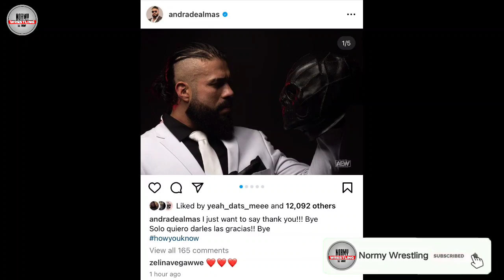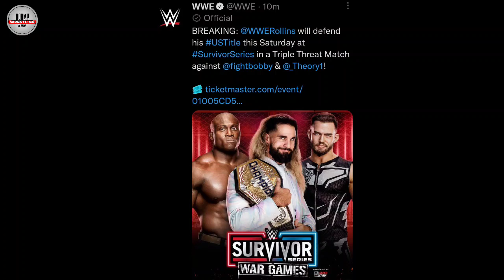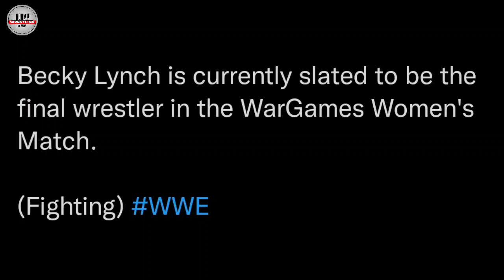HUGE CHALLENGER ! Roman Reigns ROYAL RUMBLE 2023 | Big SURVIVOR SERIES MATCH Confirm | Becky Return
00:00 INTRO
01:03 JOHNY GARGANO NEW THEME
01:45 FINN BALOR BIG PLAN'S
02:33 MIA YIM NAME CHANGE
03:06 SURVIVOR SERIES 2022 PRESS CONFERENCE AND BIG SPOILER
04:22 ANDRADE WANTS TO LEAVE AEW
05:41 BIG TRIPLE THREAT MATCH CONFIRM AT SURVIVOR SERIES 2022
06:27 5TH MEMEBER SPOILER AT WOMEN'S WAR GAMES AT SURVIVOR SERIES 2022
07:25 NEXT CHALLENGER FOR Roman Reigns At Royal Rumble 2023
08:36 OUTRO

Queries Solved:-

1. Roman Reigns NEXT OPPONENT REVEAL AT ROYAL 2023
2. SURVIVOR SERIES 2022 Spoiler
3. Seth Rollins Triple THREAT MATCH CONFIRM
4. ANDRADE WWE Returns
5. WWE ROYAL RUMBLE 2023
6. WWE Survivor Series 2023